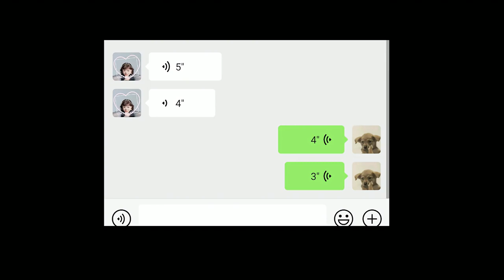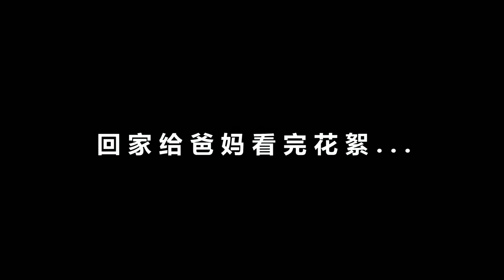【摸鱼能手邓大头】考验我妈演技的时刻到了#tiktok#famliytime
看我的时候要开心，其他时候我就不管了啊😛
Be happy when you look at me, other times I don’t care 😛